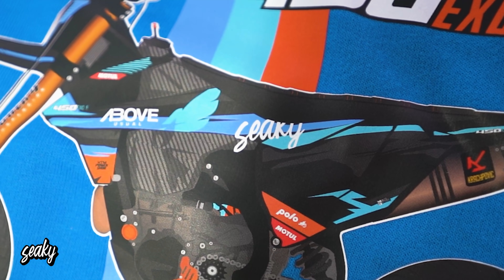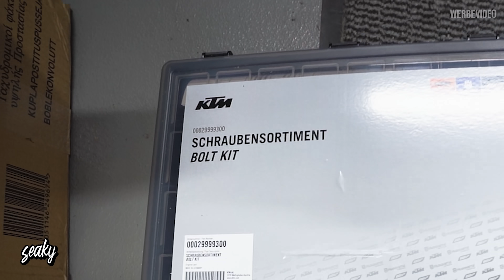Das ENDE der DT125?